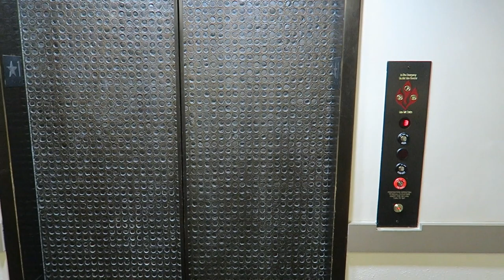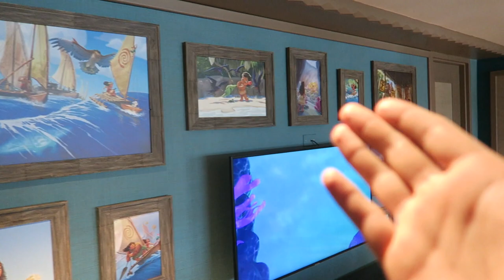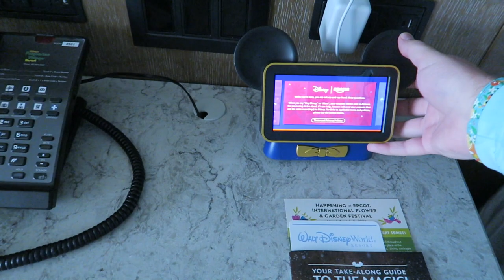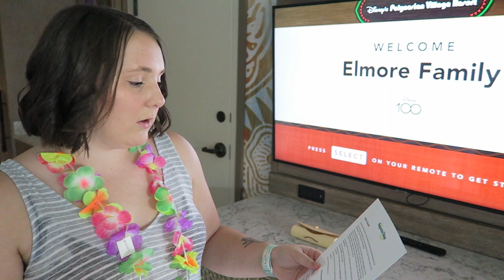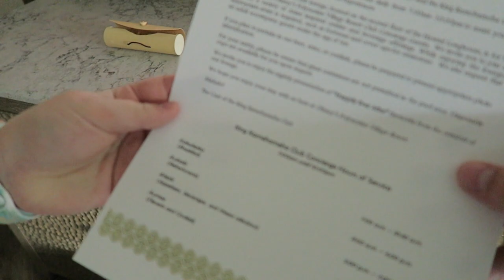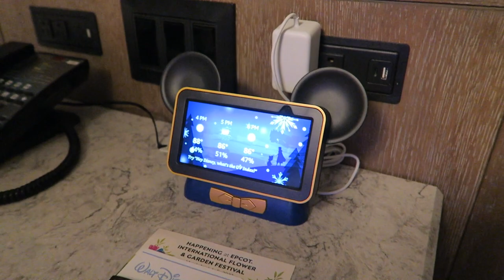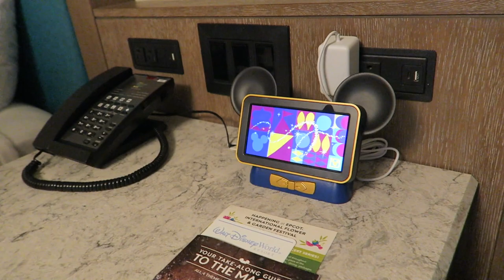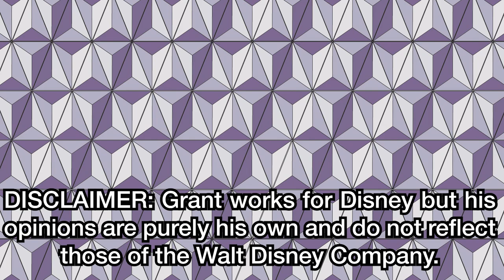STAYING CLUB LEVEL AT THE POLYNESIAN VILLAGE RESORT: King Kamehameha club level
We stayed at the Polynesian Village Resort for a once in a lifetime experience of staying club level at a deluxe resort! In this video, we showcase all the amenities that come with this stay as well as the resort’s atmosphere!

SUPPORT US!